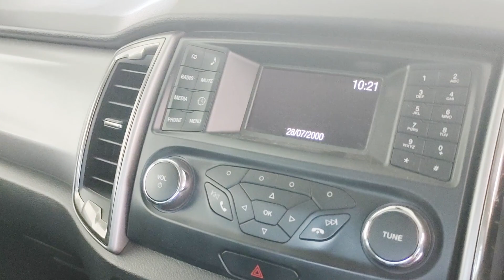กระบะ FORD RANGER 2.2 XLT ปี 2019 ฟรีดาวน์ ช่วยผ่อน 1 ปี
ราคา 575,000 บาท ฟรีดาวน์ ช่วยผ่อน 1 ปี
หรือ
📋(จะมีเจ้าหน้าที่ติดต่อกลับไปครับ)

กรอกข้อมูลรถที่ชอบ กับ เครดิตเบื้องต้นได้เลยน่ะคับ แล้วเดียวจะมีสุ่มบัตรเติมน้ำมันให้นนะคับ 1000 บาท สุ่มทุกวันคับ ไม่ซื้อไม่เป็นไรคับ (ข้อมูลเป็นความลับน่ะคับ ไม่เปิดเผยใดๆทั้งสิ้นคับ)

ของแถม ด้วยใจ ไม่ได้อยากได้อะไร ขอแค่ ได้ใจคุณคืนมา  💕
🟢 แพ็กเกจตรวจโครงสร้างรถและอะไหล่ พร้อมออก รายงานการตรวจสภาพ มั้นใจได้ 100% (จาก One2car และ  Kaidee)
🟢  บัตรเติมน้ำมันมูลค่า 1000 บาท
🟢  ประกันเกียร์ - เครื่องยนต์ สูงสุด 2 ปี
🟢 บริการช่วยเหลือ บนท้องถนน 24 ชั่วโมง นาน 1 ปี
🟢 เก็บงาน ดูแลสภาพรภ สวยพร้อมใช้ ไม่ต้องทำอะไรเพิ่ม
🟢 อบโอโซน ฆ่าเชื้อ ห่างไกลจาก Covid19
🟢 หมอนหนุนเพื่อสุขภาพ
🟢 ร่มลาย Limited จาก Regent homecar
🟢 บริการลูกค้าอย่างสุดความสามารถ เพื่อให้ลูกค้าได้รถที่ดีที่สุด เหมือนดูแลคนในครอบครัว :)